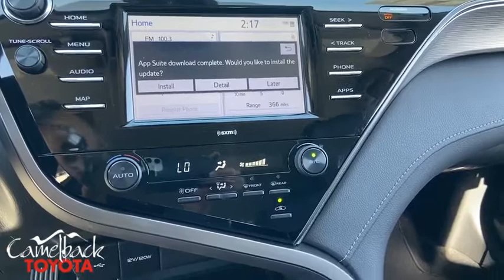2020 Toyota Camry Phoenix, Peoria, Scottsdale, Glendale, Avondale, AZ 48405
Celestial Silver Metallic New 2020 Toyota Camry available in Phoenix, Arizona at Camelback Toyota. Servicing the Peoria, Scottsdale, Glendale, Avondale, AZ area.
2020 Toyota Camry SE Nightshade - Stock#: 48405 - VIN#: 4T1G11AK0LU351887

Camelback Toyota
1550 E Camelback Rd

2020 Toyota Camry SE Nightshade Celestial Silver Ec20/Black. 28/39 City/Highway MPGbrbrbr Excellent Selection of NEW and USED vehicles, Financing Options, Serving the great Phoenix Area.